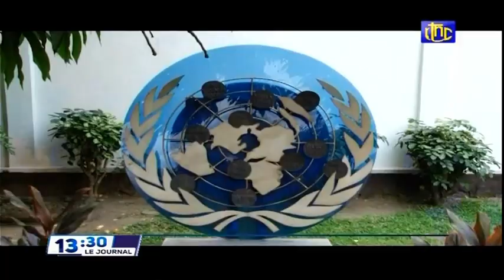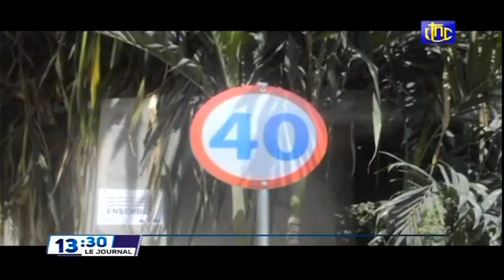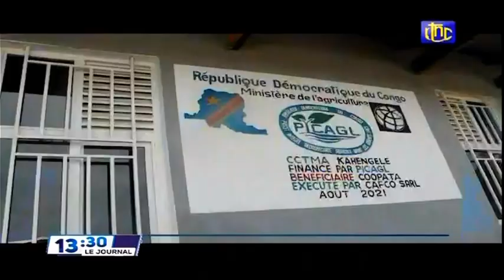🔴RDC : SUIVEZ LE GRAND JOURNAL DE CE MARDI 23.11.2021 RTNC EDITION 13H30